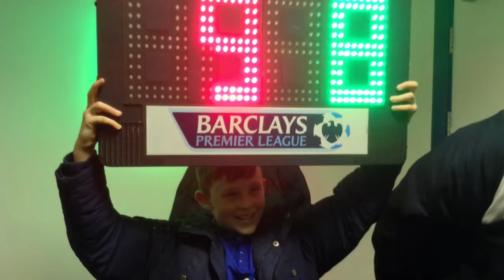6 sub special